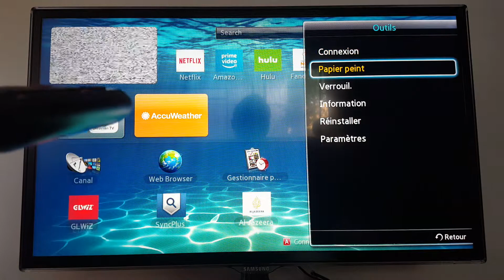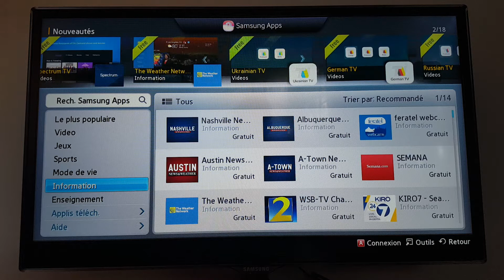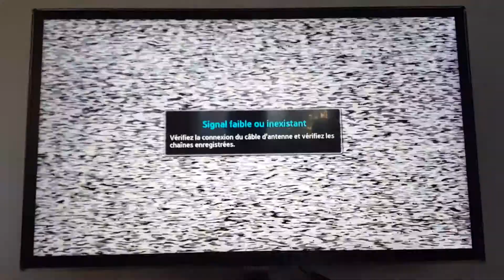Comment verrouiller les applications d'une télévision Samsung Smart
Dans cette vidéo, je vais vous montrer comment activer le code de verrouillage, le changer pour verrouiller les applications sur une télévision Samsung SmartHub et autres modèles.

QUESTIONS FRÉQUMMENT POSÉES:
Comment verrouiller une application sur TV Samsung ?
Comment mettre un contrôle parental sur TV Samsung ?
Comment bloquer une application sur Smart TV ?
Comment bloquer YouTube sur une TV Samsung ?
Comment verrouiller samsung smart tv avec mot de passe?
Comment bloquer l'accès à la télévision Samsung ?
Verrouillage enfant sur SAMSUNG TV LED,
Comment Bloquer YouTube sur ma Smart TV,
Configurer le contrôle parental avec tv Samsung,
Restreindre l'accès à la télé Samsung,
Comment bloquer YouTube à la télévision Samsung ?
Comment bloquer le contenu adulte pour enfants sur TV Samsung,
Comment verrouiller les applications sur une télévision Samsung,
Guide parental des téléviseurs Samsung,
verouillage parental d'applications sur une télévision Samsung smart,
Comment mettre un contrôle parental sur TV Samsung smarthub ?
Comment ajouter un code de verrouillage sur TV Samsung smart,
Comment verrouiller les applications sur TV samsung smart SmartHub ?
Comment mettre un code Nip sur les applications de TV Samsung Smarthub,